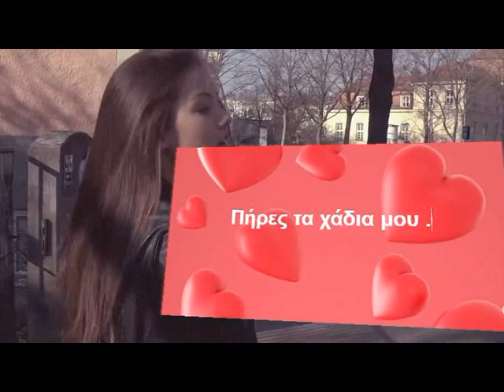Πήρες τα χάδια μου